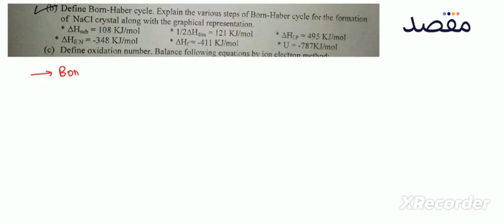BORN HABER CYCLE NUMERICALS | XI CHEMISTRY CHAP #11| Thermochemistry